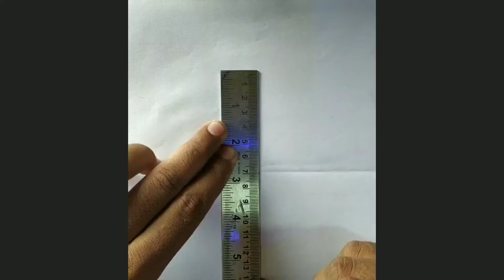3D love art works: tutorial